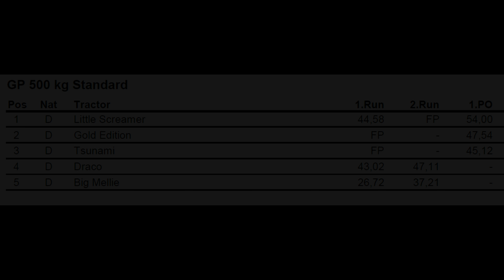Garden Pulling Standard 500kg @ Füchtorf 2016-04-23 by MrJo